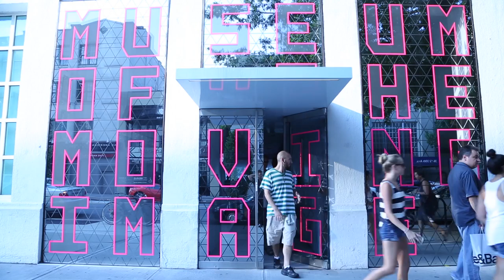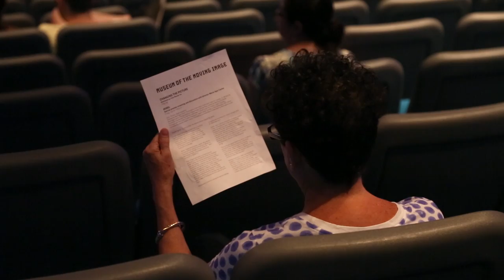"Rebel," The Story of a Civil War Heroine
“Rebel” is the story of Loreta Velazquez, a Cuban immigrant who concealed her identity and masqueraded as a man to fight for the confederacy in the American Civil War.